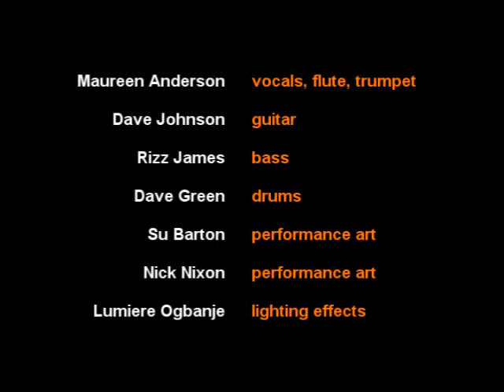Shapeshifter 31/01/09 - Innocence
Maureen Anderson's Shapeshifter at venuepavilion, Victoria Park, Leicester, UK, Saturday 31st January 2009: "Innocence"

Maureen Anderson: vocals, flute, trumpet
Dave Johnson: guitar
Rizz James: bass
Dave Green: drums
Su Barton: performance art
Nick Nixon: performance art
Lumiere Ogbanje: lighting effects